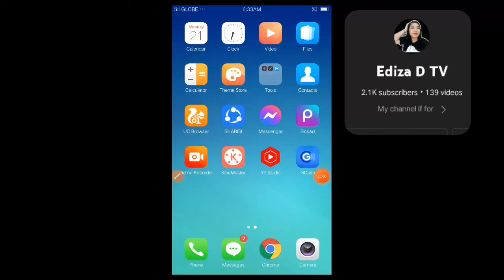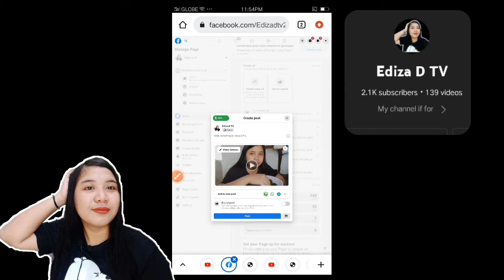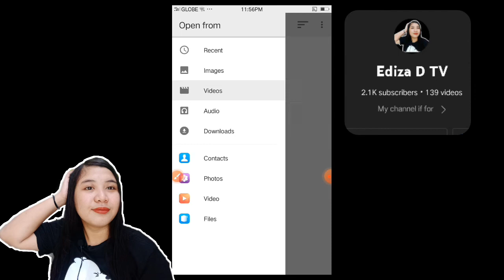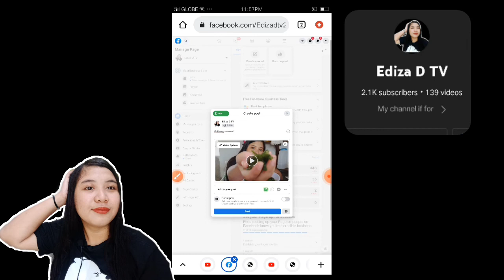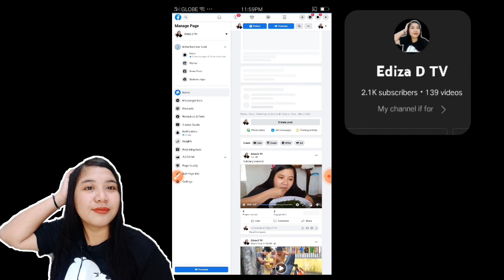how to put Thumbnail on Facebook page video ( paano maglagay ng thumbnail sa ating Facebook page )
Let me show you on how to put thumbnail on or Facebook page videos